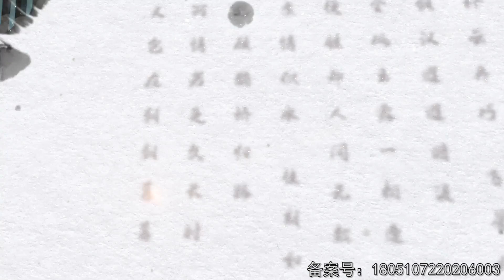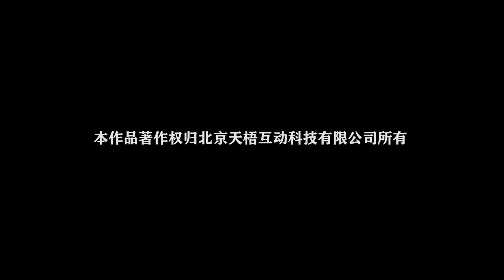《皇子妃修炼手册》第5集：因祸得福！郡主大皇子被赐婚！ 【芒果TV大芒】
简介：一次阴差阳错，美妆界新秀穿越成了大宁朝侯府郡主落明婉，邂逅大皇子郑岚英，成了大宁朝皇子妃。传闻郑岚英暴虐成性，但朝夕相处后，落明婉发现这并非真相，并且，她还发现了郑岚英的“秘密”……渐渐的，二人感情升温，在郑岚英的帮助下，落明婉重拾“美妆”，创立起了一番自己的事业，在王公贵族中掀起了美妆热潮。